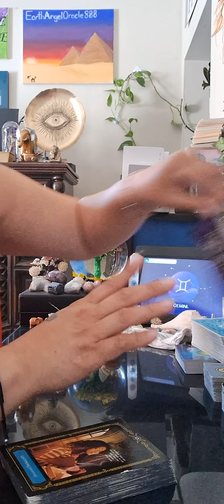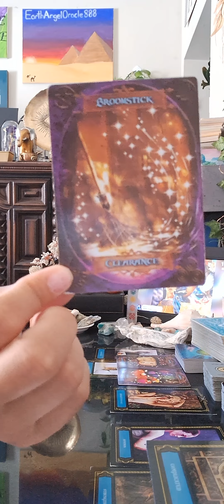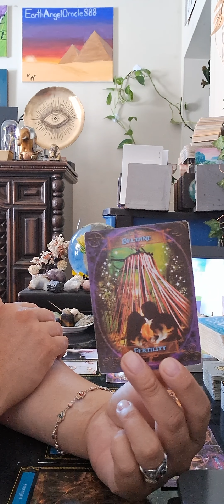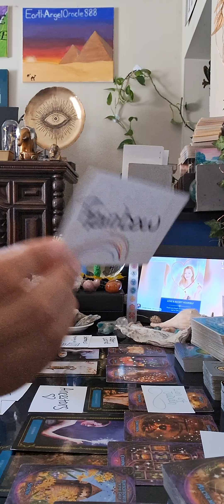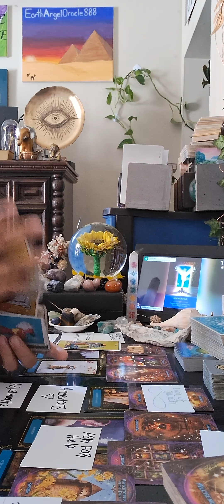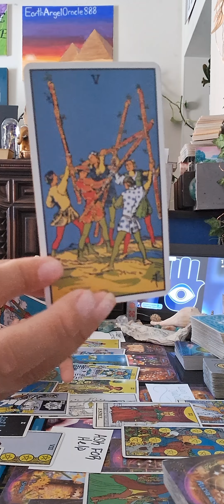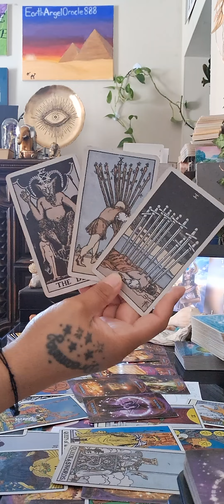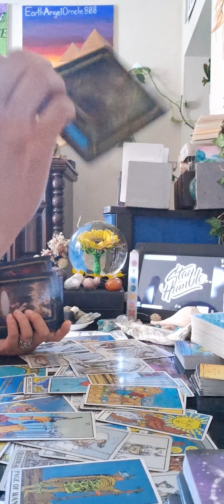#888 Coven Of Witches. One of Light. One of Dark. One experiencing paranormal activity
🌬When the Divine Calls Answer the Call 🙌
✨I pray we find peace, love & happiness on our journey✨

Thank you all for your Contributions🫂